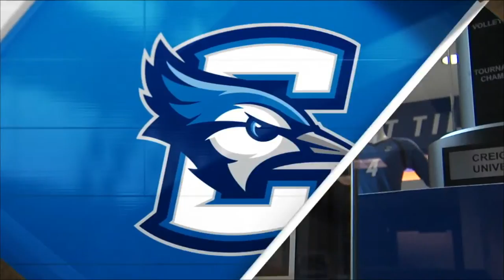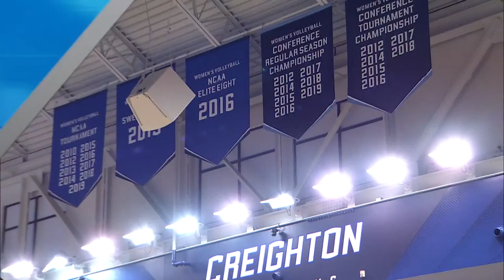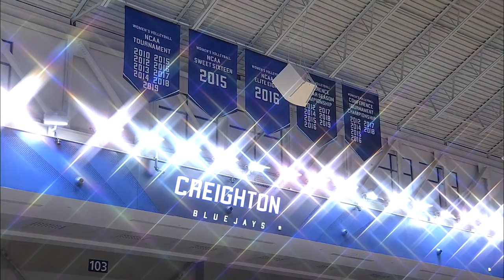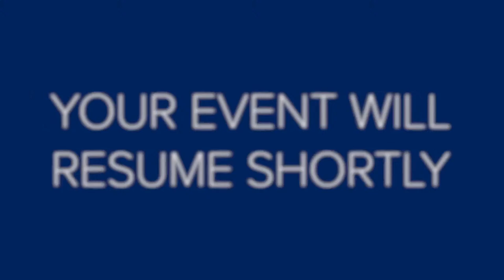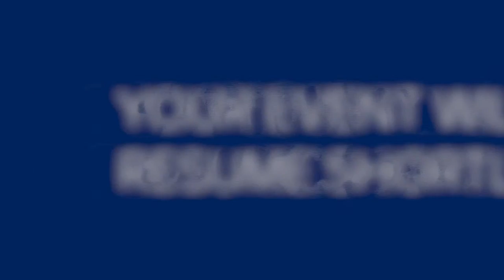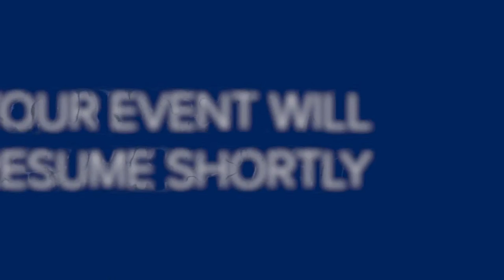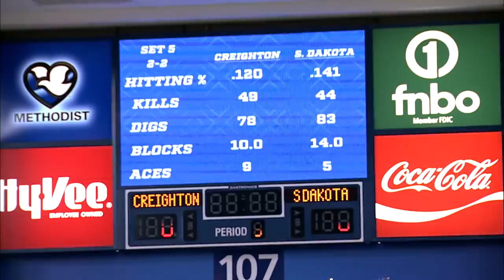Creighton Volleyball vs. South Dakota - 1/29/21